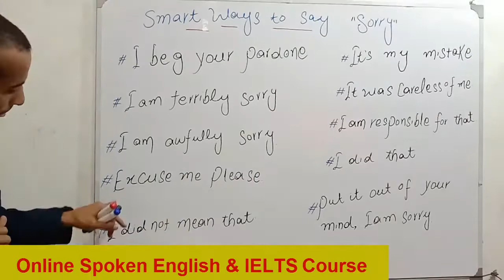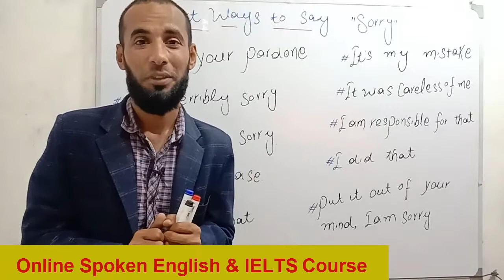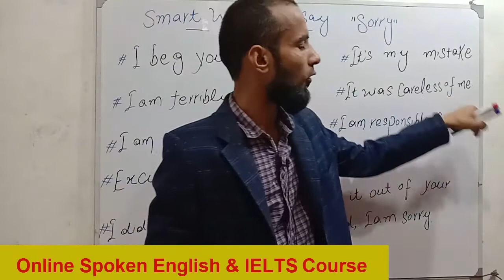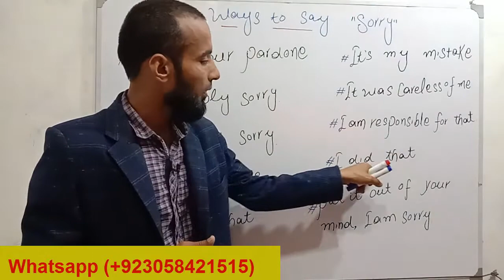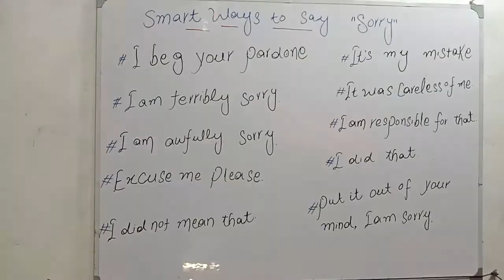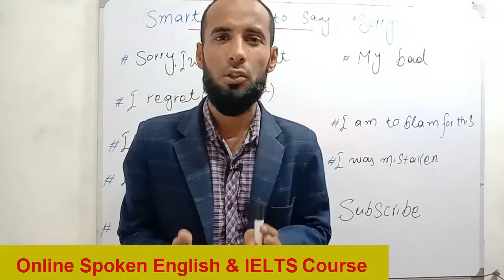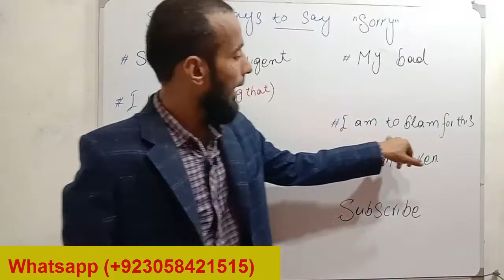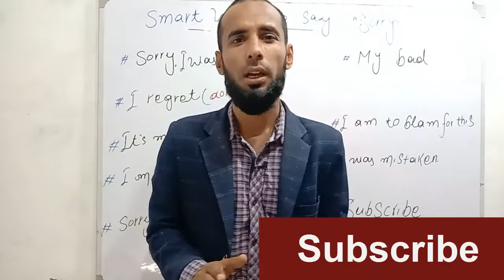20 Smart English Phrases to Say SORRY in Urdu | AW English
Learn Smart English Phrases to Say SORRY in Urdu. English Phrases for Sorry with Urdu Translation for English Speaking in daily life to learn English
This lesson helps learn different ways to say Sorry in Urdu for Learning English Speaking to speak more effectively. Sentences for Sorry in Urdu will help you know more interesting ways that can be used to offer your Apology or Sorry. Learn These daily Use Sentences for Sorry and Apology with Urdu Meanings helps speak fluent English.